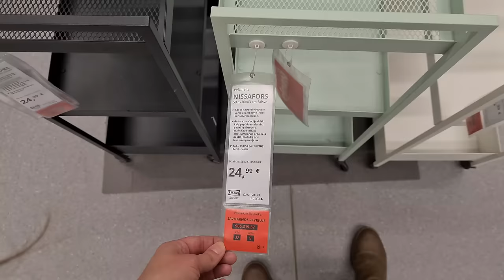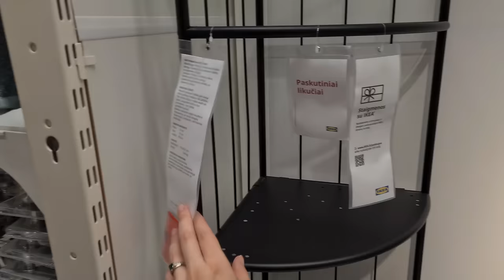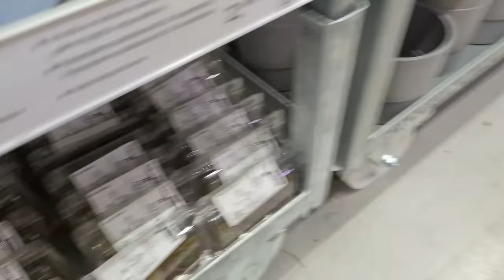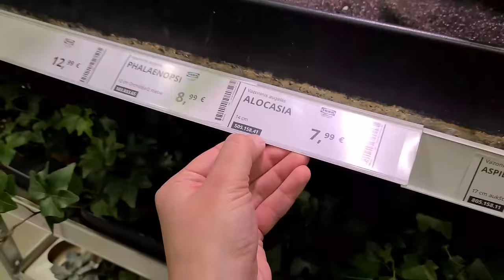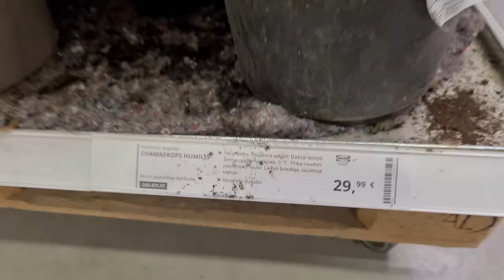Did I just found variegated plant while plant shopping in IKEA?!😜🌿 IKEA shelf set up and repot w/ me